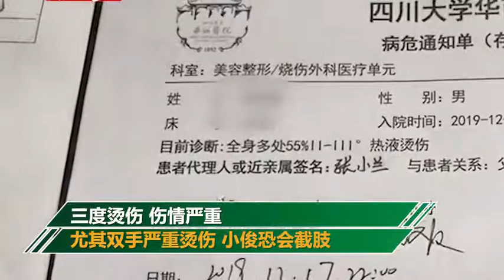揪心！3岁男童跌入滚烫油锅 全身55%以上烫伤将面临截肢